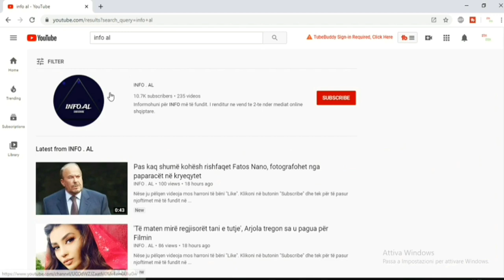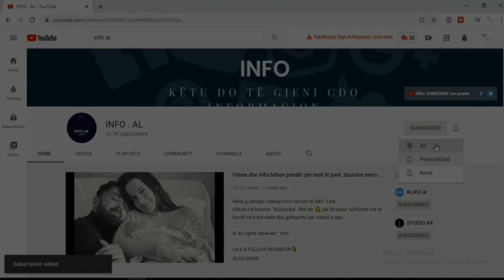Cekja i Beratit tregon jetën e tij në karantinë: U çamë me ashure, zihemi me gruan...